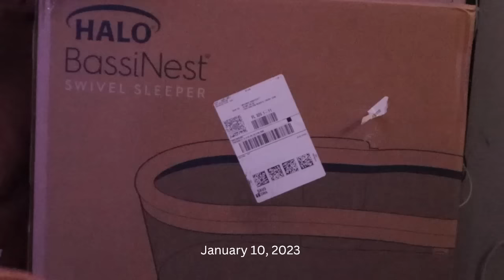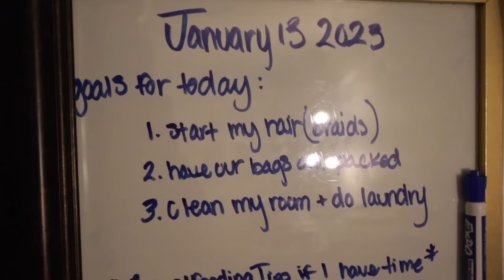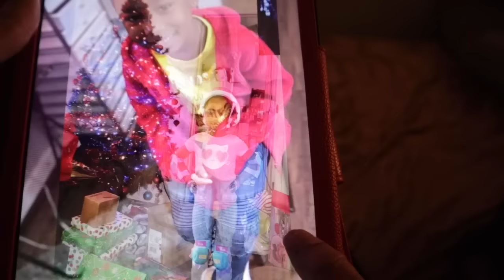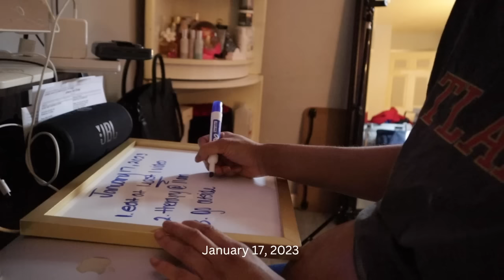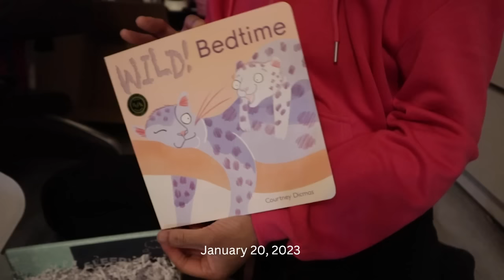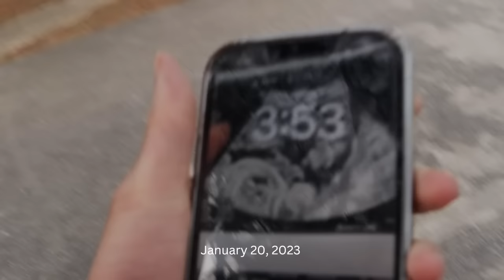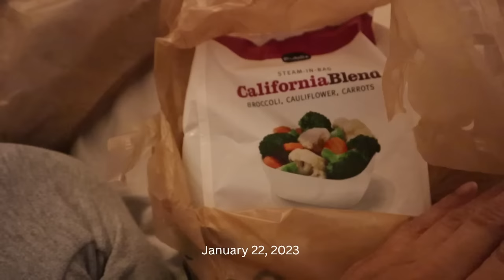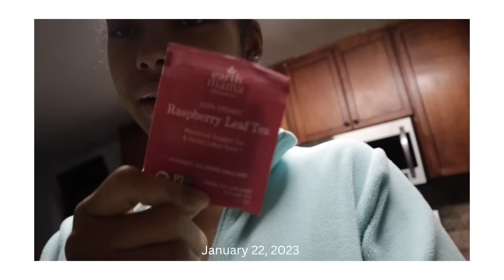my last pregnancy vlog: making it to 40 weeks + inducing labor at home + unexpected news + more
How do we feel about the hour vlog lol? Anyways thank you for being patient. It’s been hard trying to edit with a newborn😂 but i wont keep y’al waiting too long. ❤️

timestamps
0:00 january 8+9 chill vibes
05:24 january (10,11,12) false labor+ losing my mucous plug+nesting
24:24 january (15,17,18) 4am rants+ therapy+ my first business call
45:41 january (20) 40 week appointment + hospital bag + vbucks bet w| tt
58:19 being the strong person + trying to induce labor naturally
1:27:26 our last bump update

About me:
Name: Keilani
From: FLORIDA
AGE: 22